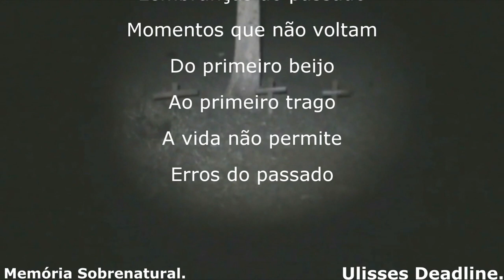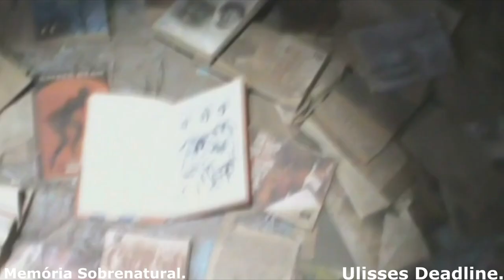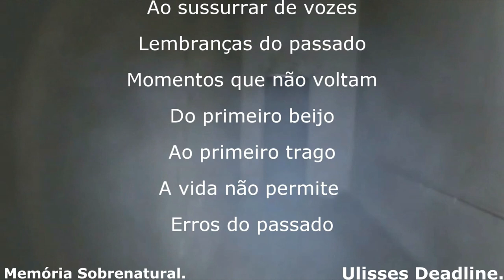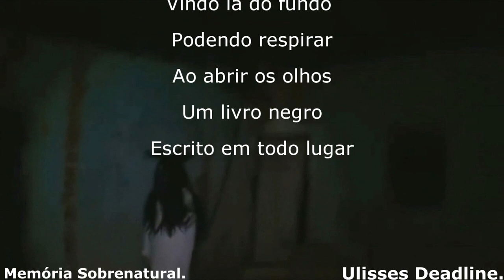Memória Sobrenatural : Entre o passado e futuro ( Eu estou aqui )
Está é uma filmagem gravada durante o dia em um retorno ao passado